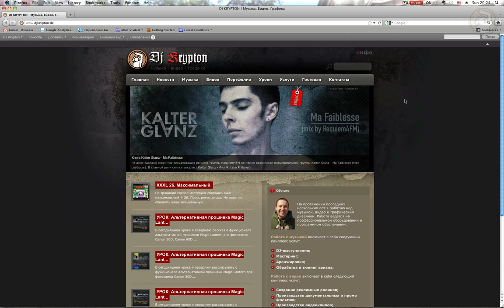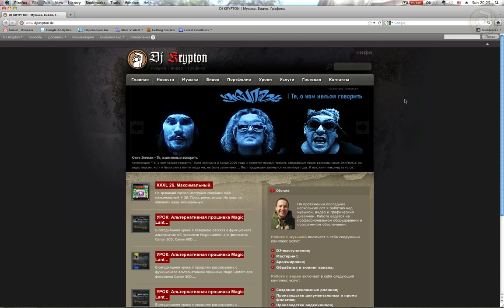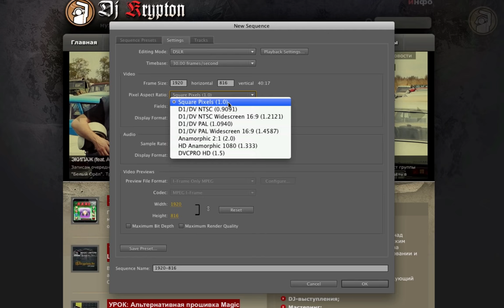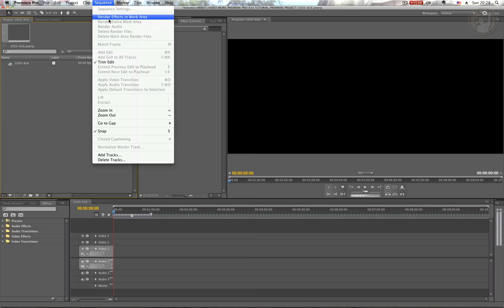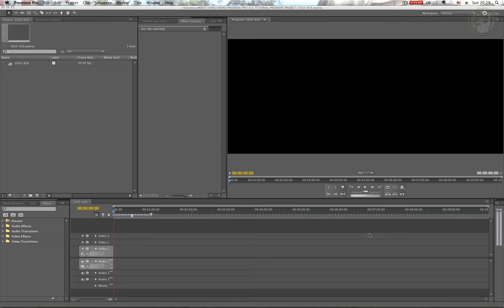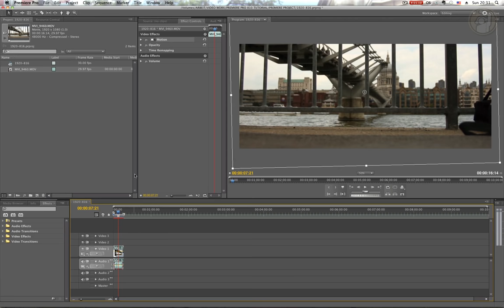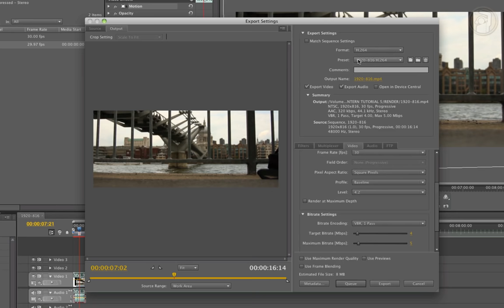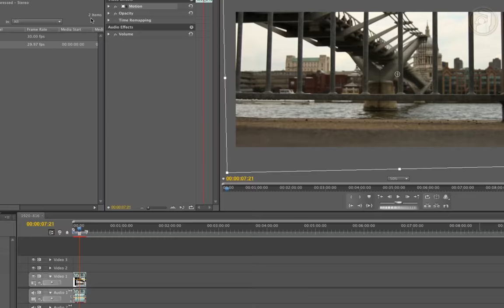УРОК: Premiere Pro. Anamorphic Cinemascope 1920 x 816. 2.35:1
В сегодняшнем уроке я расскажу как создать, а затем правильно экспортировать секвенцию с размерами
1920х816 и соотношением сторон 2.35:1